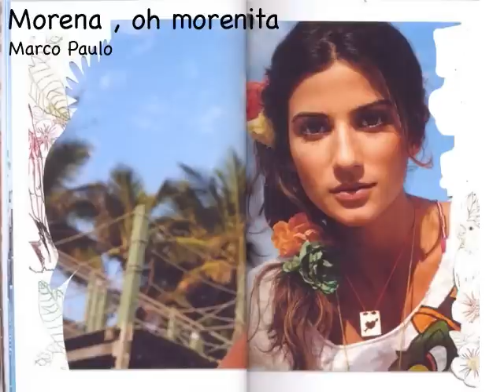MORENA OH MORENITA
MORENA, OH MORENITA Marco Paulo